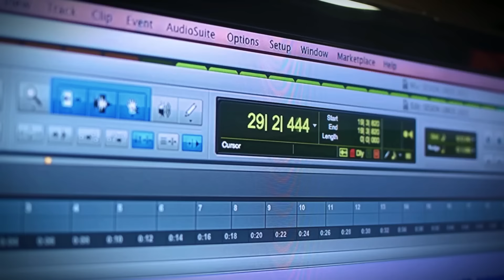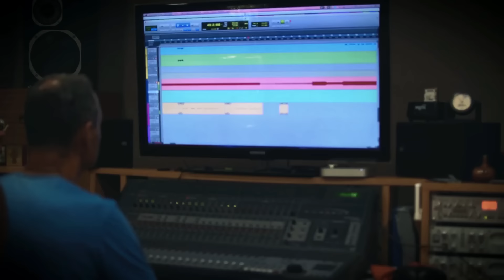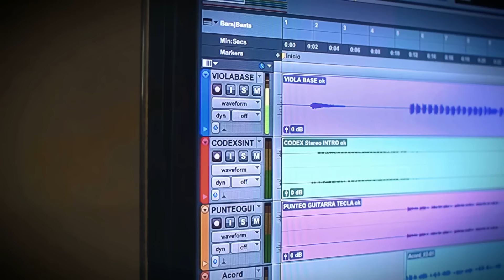Los Lirios de Santa Fé - CUMBIA, CUMBIA, CUMBIA - Video Oficial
Seguí a LOS LIRIOS de Santa Fé en

PLATAFORMAS DIGITALES

ESCUCHÁ LOS LIRIOS EN LA MEJOR PLAYLIST DE CUMBIA